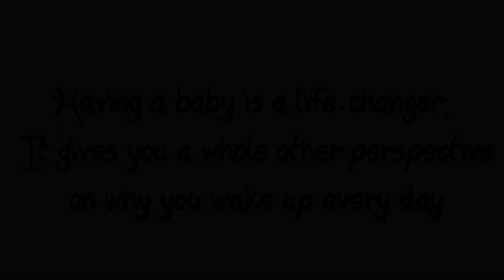THE MOST AND THE BIGGEST BLESSING EVER